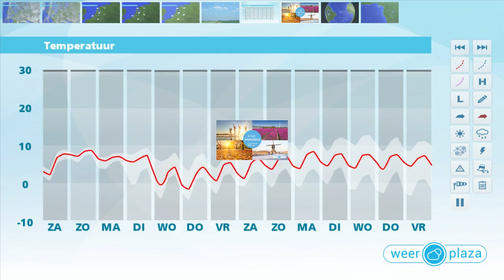Weerbericht vrijdag 16 december: weekend veelal bewolkt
Vanmiddag is er een mix van wolkenvelden en soms zon. Op enkele plaatsen breekt de zon niet of nauwelijks door. Het is droog en het wordt 5 tot 9 graden. De zuidoostenwind is matig. Vanavond en vannacht blijft de mix van wolkenvelden en opklaringen. Vanuit het westen drijven later meer wolken vanaf zee het land op. In het oosten kan het licht gaan vriezen. Morgen is het op veel plaatsen bewolkt, in het oosten is er eerst nog zon. 's Middags kan er lokaal motregen vallen. Het wordt 5 tot 9 graden. Ook zondag is er weinig zon.